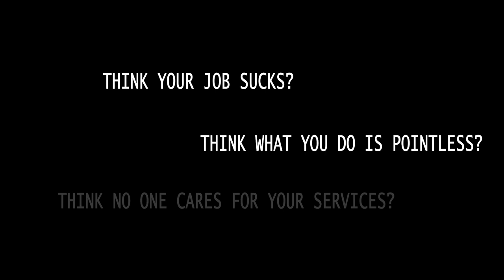Tower Climber VR trailer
a project I did at College. The goal was to make a vr game to "make the world a better place" so I decided to go for jobs that go underappreciated such as a radio tower repairman (also cuz climbing sounded fun).

oh and just in case, the music is by universal but it's okay cuz I have a license to use it.